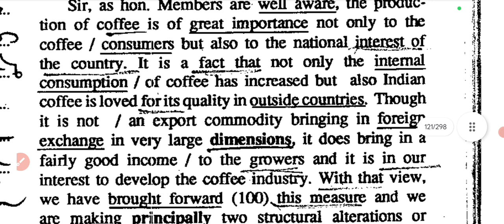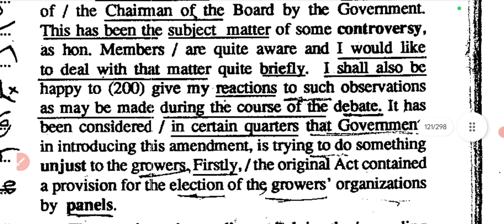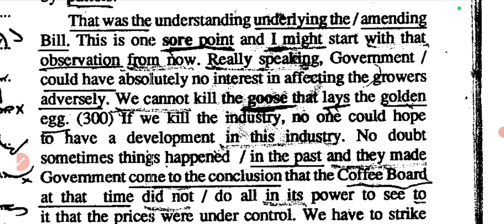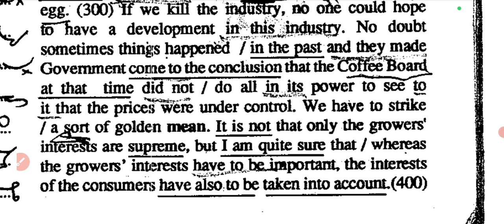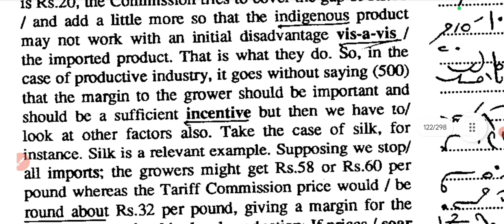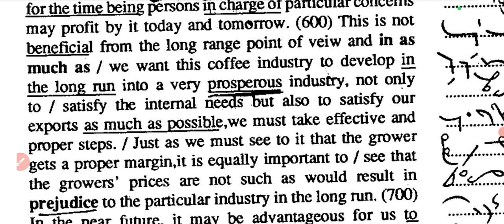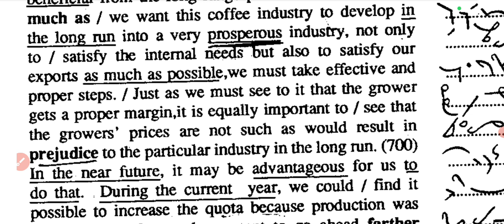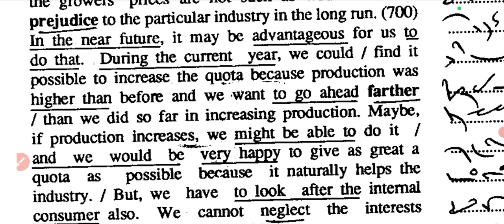SSC STENOGRAPHER English Shorthand Dictation 96 WPM